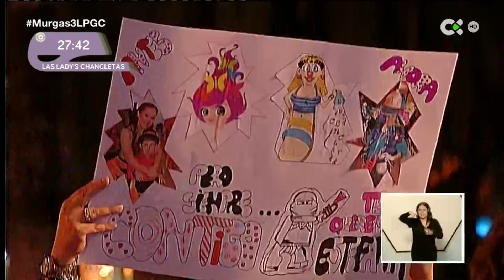MURGA LAS LADY´S CHANCLETAS 2017 (ACTUACIÓN COMPLETA)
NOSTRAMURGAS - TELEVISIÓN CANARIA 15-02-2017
TERCERA FASE DEL CONCURSO DE MURGAS DE LAS PALMAS DE GRAN CANARIA 2017